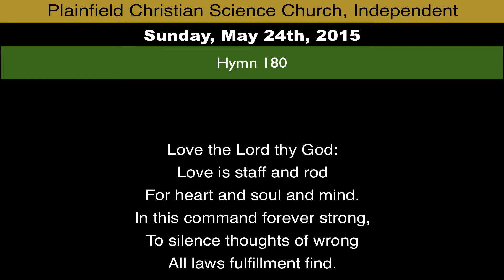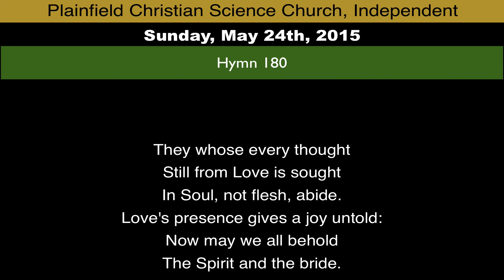Hymn 180 from Sunday, May 24th, 2015